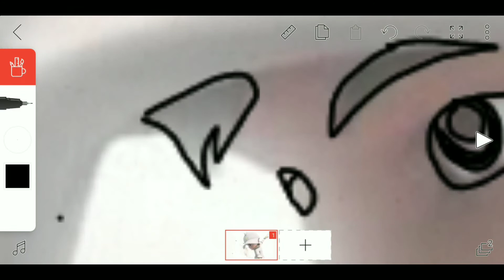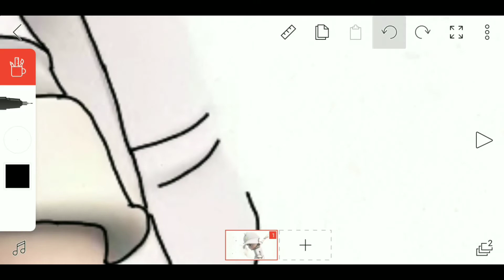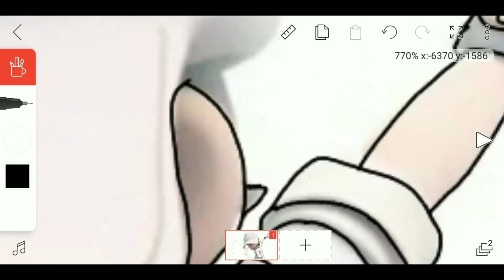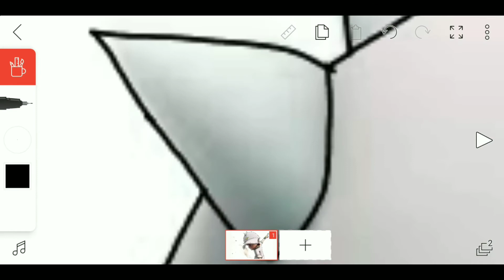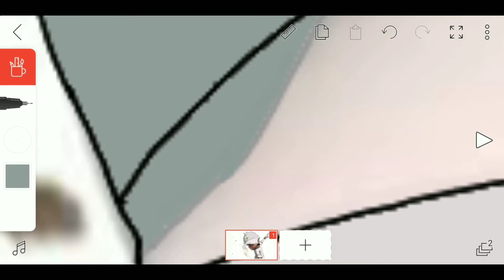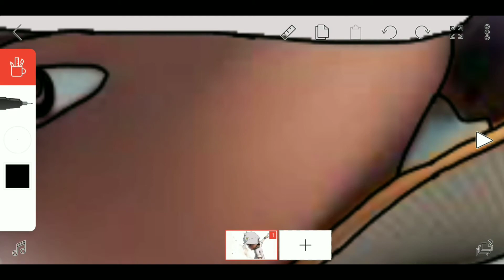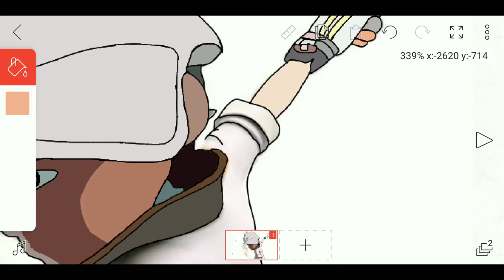CARA MENGGAMBAR BOBOIBOY CAHAYA